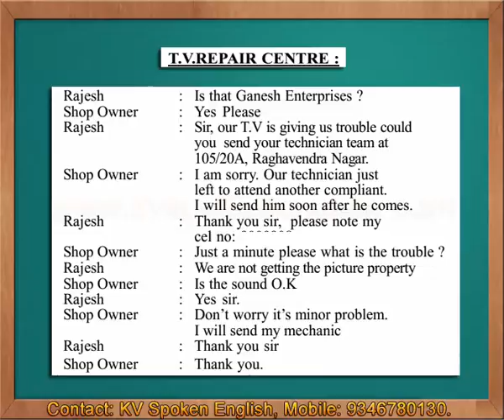Call to TV Repair Centre - Spoken English through Telugu